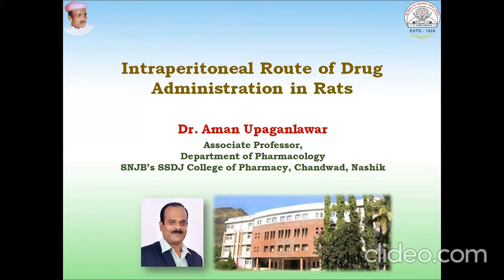Intraperitoneal route of drug administration in rats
Explains how to administered drugs to experimental animals such as rats and mice by Intraperitoneal route.